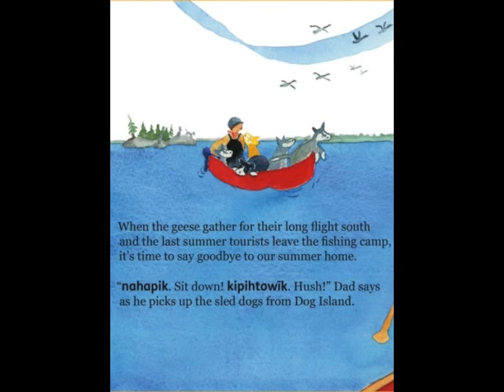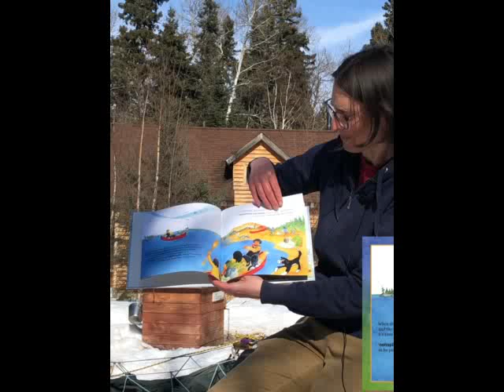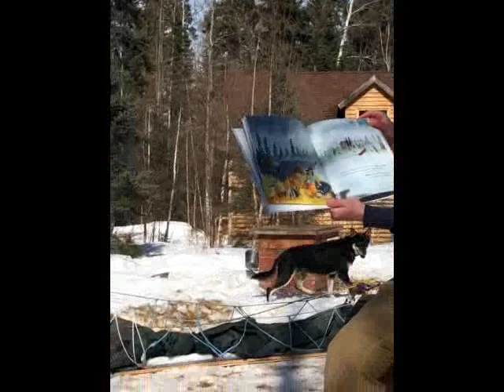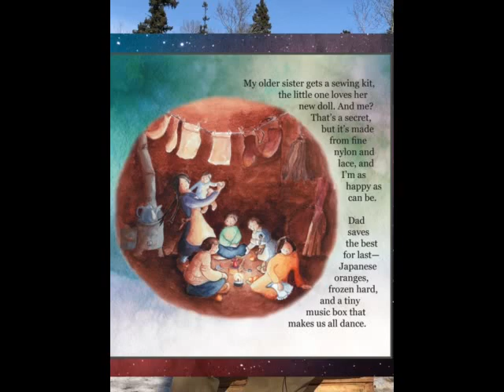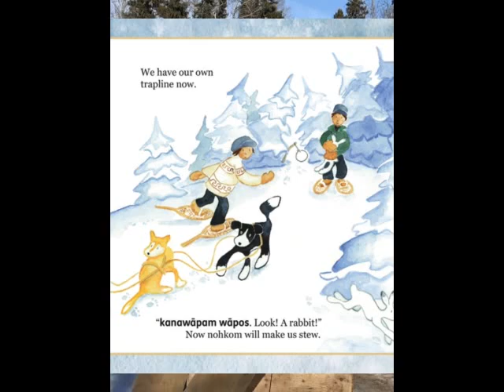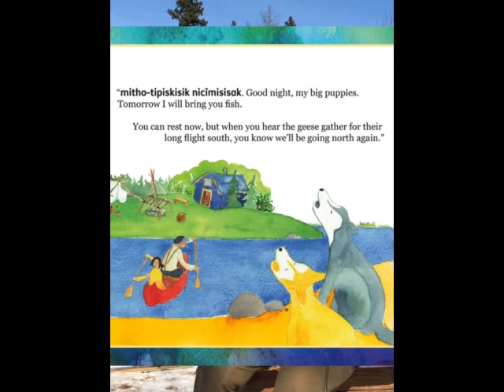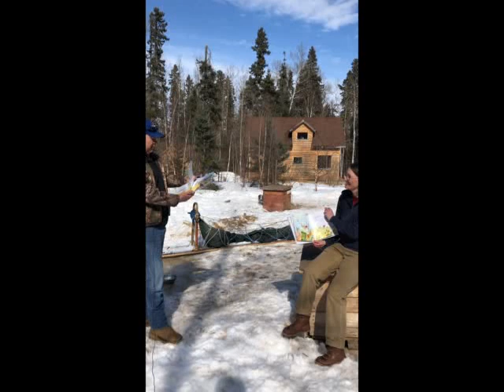When We Had Sled Dogs: A Story from the Trapline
Author/illustrator Miriam Körner reads her book When We Had Sled Dogs: A story from the trapline. ācimowin ohci wanihikīskanāhk. The picture book was a collaboration with late Ida Tremblay and honours her memories of growing up on a northern trapline. With special guest Simon Bird (Cree Simon Says) who teaches young viewers the pronunciation of the Cree words in the text. Other special guests: Pepper, Lucy, Silu, Beans, Ferdinand, Earl, Grace, Matilda, Mercedes and Ella.

Special thanks to Kiyanaw Bird for recording the reading and Simon Bird for editing.